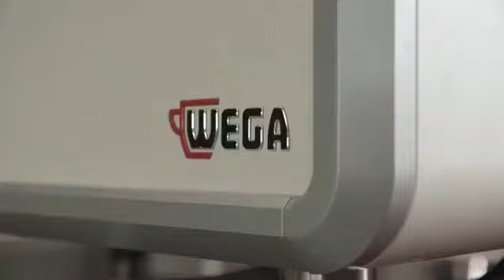Wega IO - Colour Your Coffee | PT. Langgeng Makmur Kencana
Wega IO is the new line up Semi Automatic Espresso Machine from Wega, with modern & colorful simple design.

Available from single to three groups.

Wega IO will brewing in Indonesia July 2016.